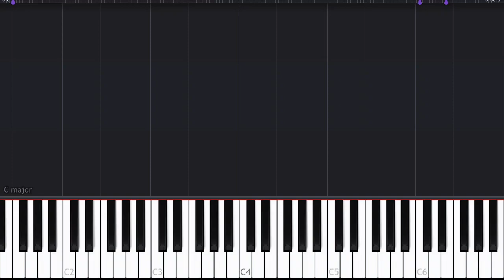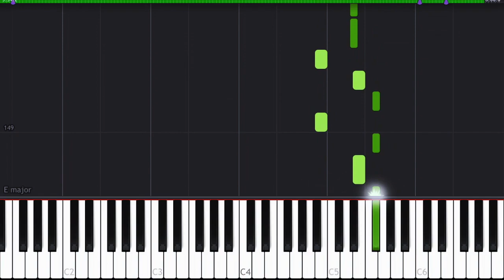Undertale - Undertale Piano Tutorial by PianoLand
Learn to play the beautiful melody Undertale from the classic rpg video game Undertale using easy visual piano tutorials.

Put your requests in the comments section below for more tutorials to your favorite songs.